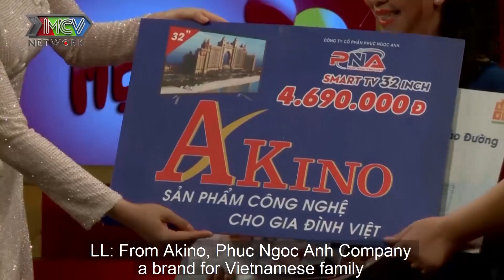Cảm động cư dân mạng chuyện nàng dâu bác sĩ chống dịch Covid | Mẹ Chồng Nàng Dâu Mới Nhất 2020